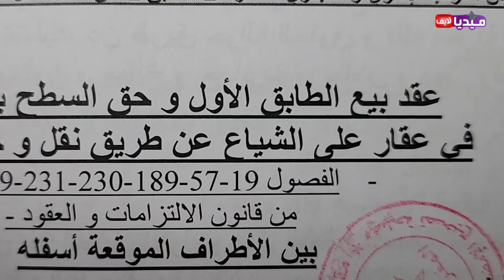لحظة إنـ ـ هيـ ار أم 🔥ضـ حـ ية النـ صـ ب في مبلـ غ 26 مليون.. بطريقة لاتخطر على البال